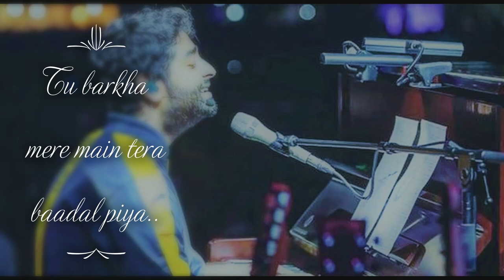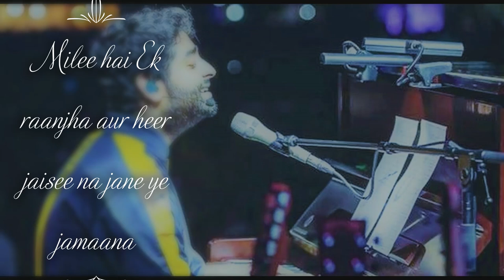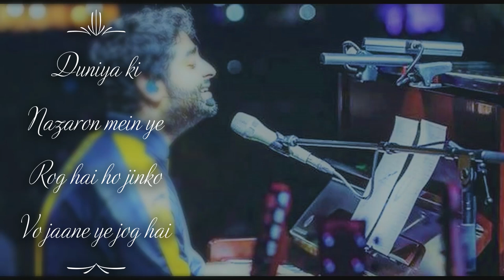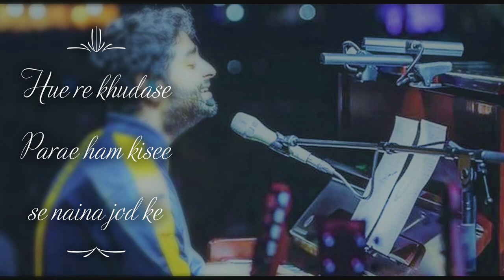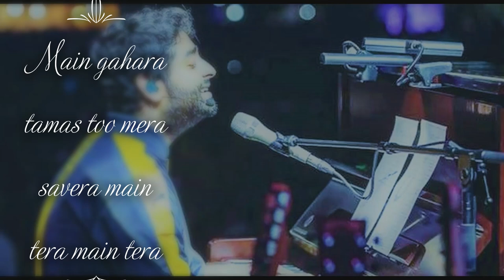Arijit Singh: Kalank Full lyrics | Pritam Amitabh Bhattacharya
Music Programmed and Arranged - Sunny M.R., Arijit Singh & Jim Satya
Additional Music Programming - Prasad Sashte

Harmonium - Arijit Singh
Tabla - Ishteyak Khan, Sukanto Singha & Vinayak Netke
Rabaab, Mandolin & Various Pluck Instruments - Tapas Roy
Kanun - Tamer Pinarbasi
Acoustic & Electric Guitar - Aditya Shankar, Roland Fernandes
Spanish Guitar - Pedro Medina Morejon De Giron
Bass - Raj Kumar Dewan, Roland Fernandes & Sunny M.R.

Violin 1 - Chalat Limpisiri, Thanaporn Sathienwaree, Pacharapol Techatanachai, Karn Watcharaprapapong, Bodin Pukang, Ittipat Pisalchaiyapol, Khajeepaan Jangjamras & Anapat Vuthithanthaveekij
Violin 2 - Pittaya Pruksacholavit, Pongsit Karnkriangkrai, Napat Nanasombat, Teesin Puriwatthanapong, Varissara Tanakom, Patcharapan Sombuntanon, Kittipith Kaivikai & Tassanai Punprasert
Viola - Suvijak Chotikool, Nawattasit Kanjanajai, Thachapol Namwong, Pongthep Jitduangprem, Surachon Lerdlop, Jitsamon Shattrakom, Nitivadee Kaosard & Yuwadee Kanchanasatit
Cello - Nichapa Nilkaew, Teerakiat Kerdlarp, Vannophat Kaploykeo, Saran Charoennit, Roypim Thavornsuwan & Vorapon Thannuekmeesinkul
ContraBass - Rutawat Sintutepparat & Prawwanisita Neesanant

Vocal Production - Tushar Joshi & Arijit Singh
Vocal Conductors - Tushar Joshi & Kaushik Das

Recording Engineers - Ashwin Kulkarni, Aaroh Velankar, Himanshu Shirlekar, Kaushik Das, Aniruddh Anantha & Harjot Kaur

Music Team - Shloke Lal
Presentation Members - Rahul Tiwari and Zafar Ansari

Chorus - Tushar Joshi, Kaushik Das and Sukanto Singha